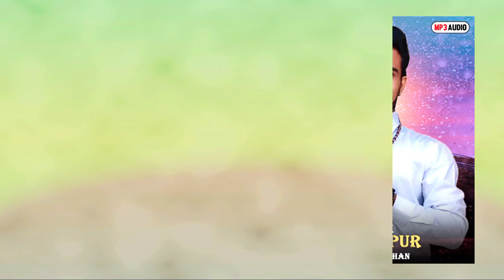અવતાર ધરી ને આવો મારા રામ || R K HAJIPUR || Pankaj Patel || Gujarati Song || Bhakti Song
પૃથ્વી પર રામ રાજ્ય ની સ્થાપના અર્થે શ્રી રામ ભગવાન ને ફરી જન્મધારણ કરી પૃથ્વી પર અવતરણ માટે આજીજી કરતું ભક્તિ સોન્ગ..."અવતાર ધરી ને આવો મારા રામ"

નિર્માતા : પંકજ પટેલ
ગાયક : આર. કે.હાજીપુર
ગીતકાર : અજય અલોડા
સંગીત : જશુ ઠાકોર

Producer: Pankaj Patel
Singer: R.  K. Hajipur
Lyrics : Ajay Aloda